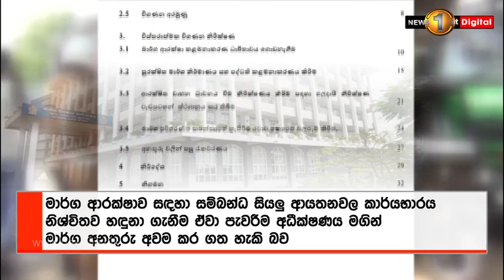මග අනතුරු ඉහළ යාමට හේතු විගණකාධිපති වාර්තාවකින් හෙළිවෙයි